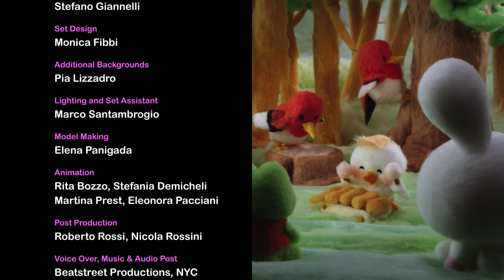Mofy - Pajama Party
Kerry is having a pyjama party and Mofy invites the squirrels, but Lee is too busy cleaning the nest so Sioux experiences his first sleepover without him.

Produced By Associati Audiovisivi - Misseri Studio